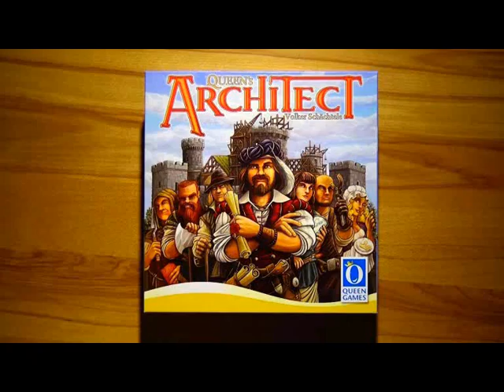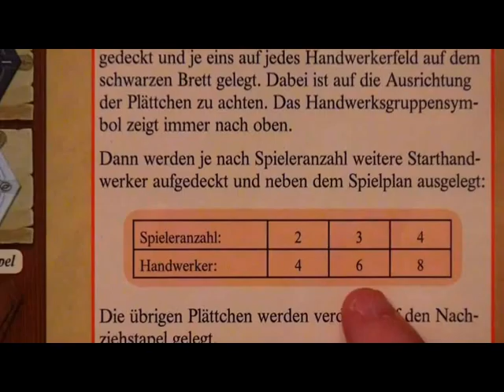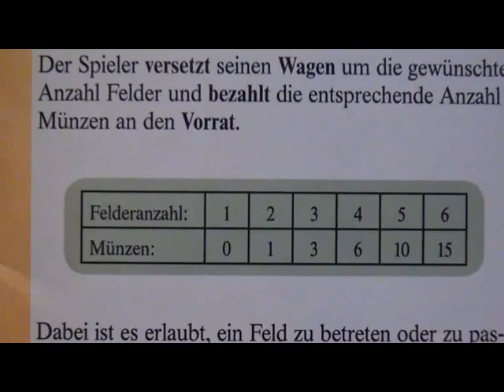Spill mat Queen´s Architect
an hei erem eng nei Spillanleitung vun mir. Des Kéier QUEEN´S ARCHITECT ...